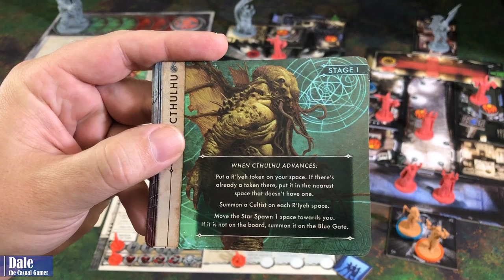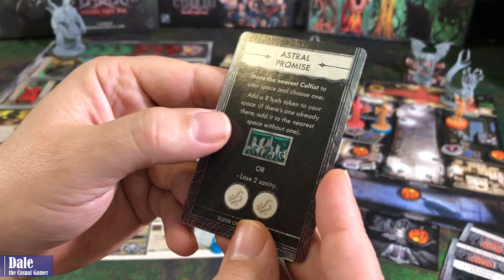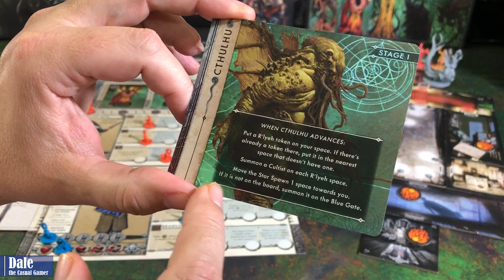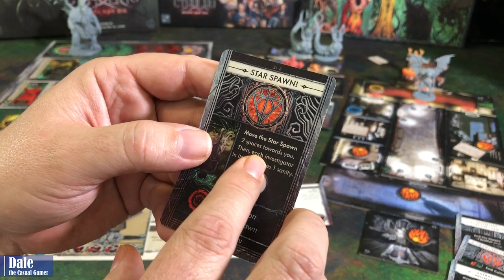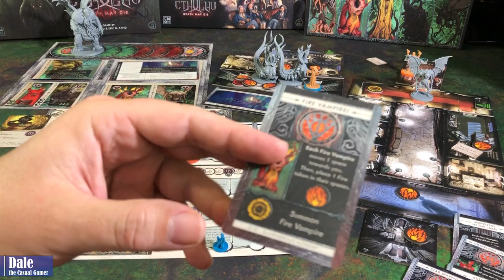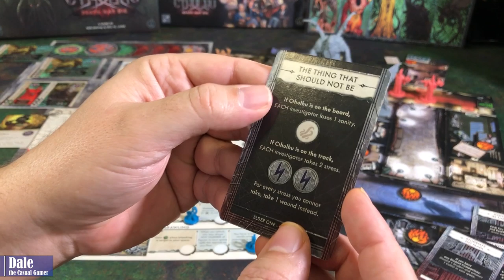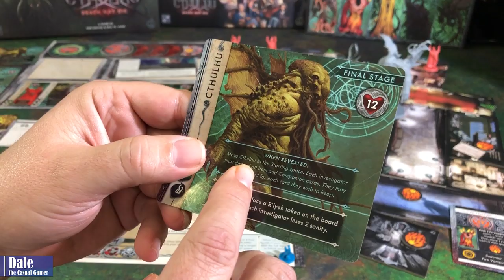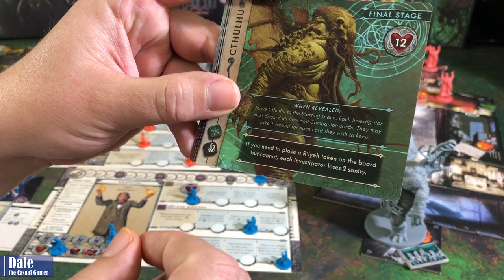CTHULHU DEATH MAY DIE - Play Through of Sister Beth and Rasputin vs Cthulhu in Blasphemous Alchemy.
LINKS:  If you are interested in the product or game just highlighted, consider purchasing through the link(s) below.
Cthulhu Death May Die

A solo play through of CTHULHU DEATH MAY DIE board game published by CMON.
 Sister Beth and Rasputin take on Cthulhu in Season One, Episode One: Blasphemous Alchemy.

If you find yourself in the Staunton, Virginia area, be sure to check out my Friendly Local Game Store the Dragon's Hoard!